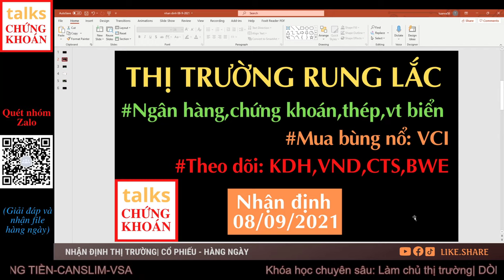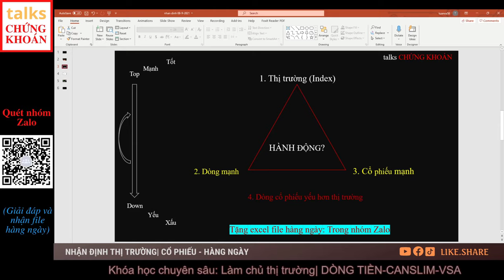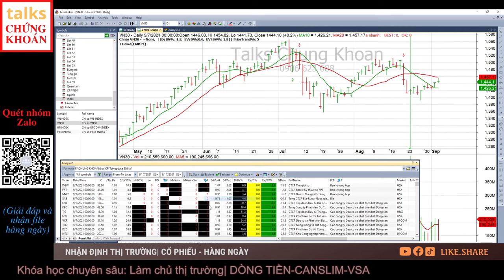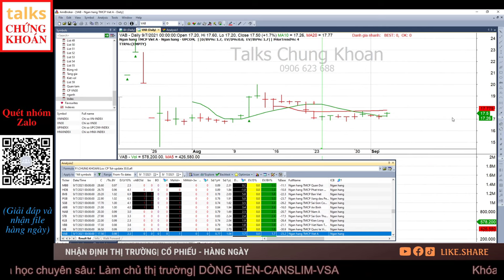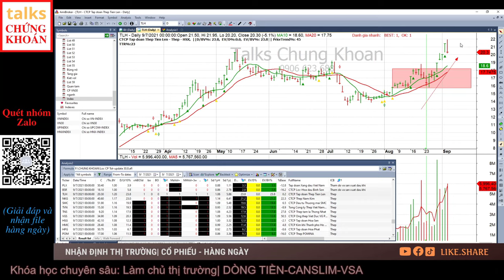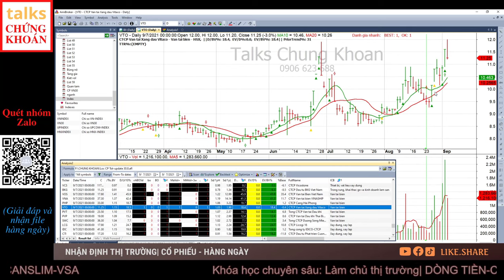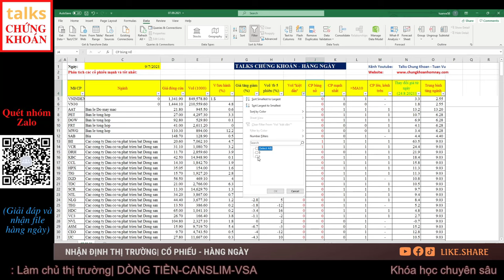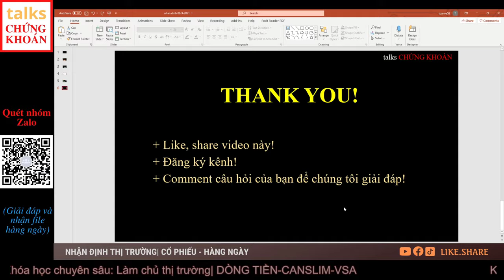Nhận định thị trường chứng khoán hôm nay 8/9: VCI, KDH, VND, CTS, BWE - Talks Chứng Khoán